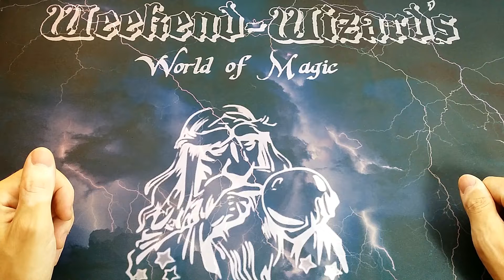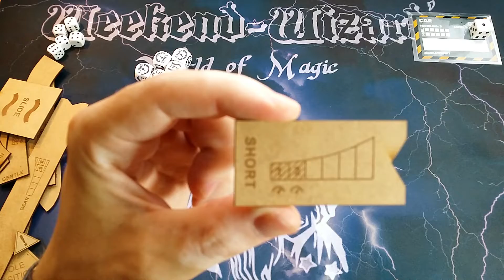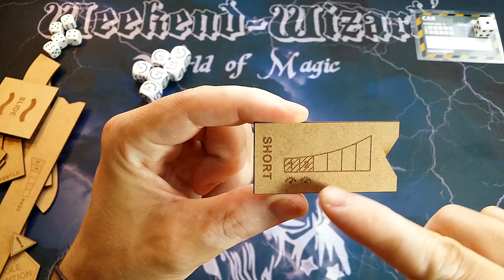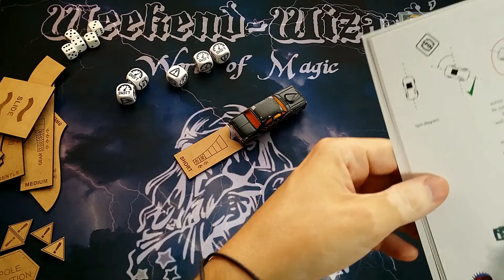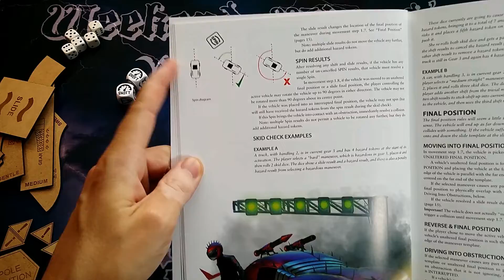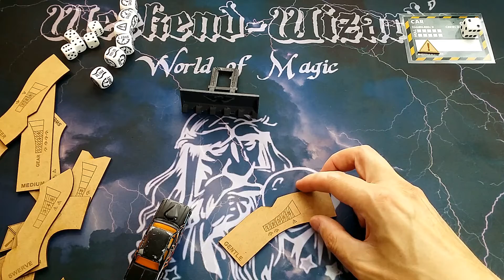GASLANDS #9 - Tutorial: Bewegungsphase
Moin, Moin,
weiter geht's mit GASLANDS. In diesem kleinen Tutorial zeige ich euch (Ich hoffe verständlich) wie die Bewegungsphase grob funktioniert.
Viel Spaß :-)